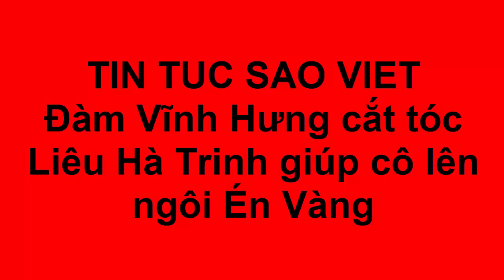Đàm Vĩnh Hưng cắt tóc Liêu Hà Trinh giúp cô lên ngôi Én Vàng(Tin tức Sao Việt)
Đàm Vĩnh Hưng đã phá kịch bản, cắt luôn mái tóc dài của Liêu Hà Trinh trên sân khấu trực tiếp và sự liều lĩnh này giúp cô đăng quang Én Vàng 2016.